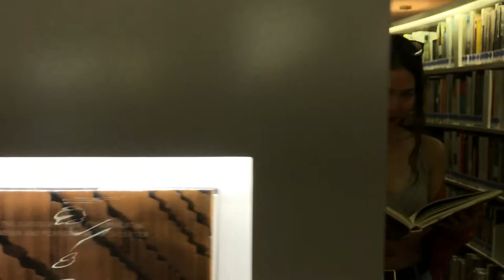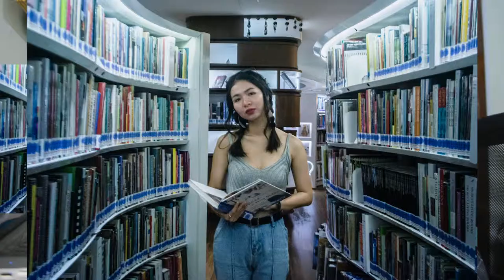Portrait Photography in a Library!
Hi guys! Tun here with another video, this time I'll be sharing my adventure and photos which I took at the Orchard Library in Singapore. The place was such a photography area that the librarian did not even care at all ahaha. Anyways enjoy the video